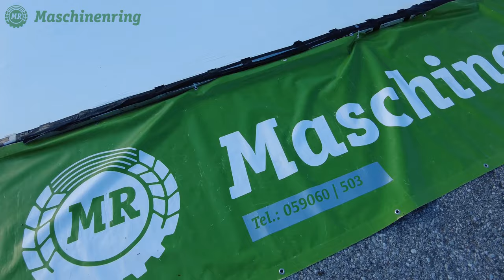Traktorkino Seekirchen | Maschinenring Salzburg | Tourismusverband | Flachgau | wallersee | austria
Am 5. Juli veranstaltete der Maschinenring Flachgau zusammen mit dem Tourismusverband Seekirchen zum 2. Mal ein Traktorkino. Der Foodtruck von Risottomas sorgte mit seinen Regionalen Schmankerl für das leibliche Wohl der Besucher ehe der Film um 21:00 startete. Vom kleinen Oldtimer, über echte Klassiker, bis hin zum modernen Großtraktor war alles dabei, was dasTechnikherz begehrt.